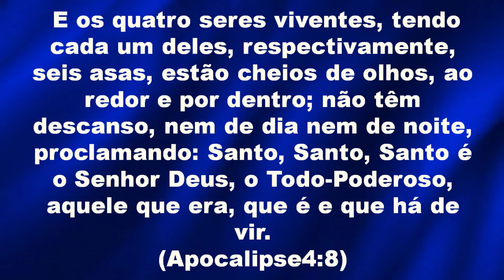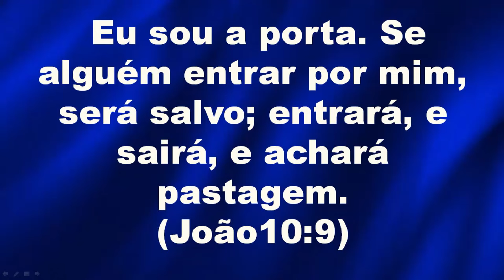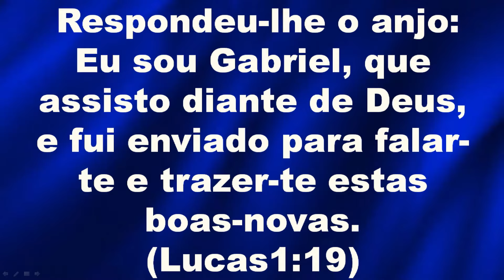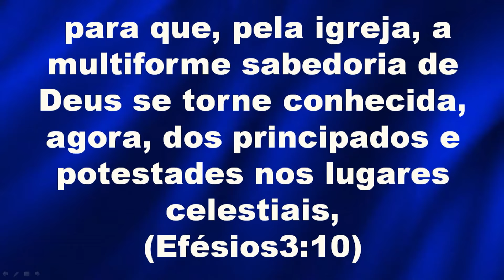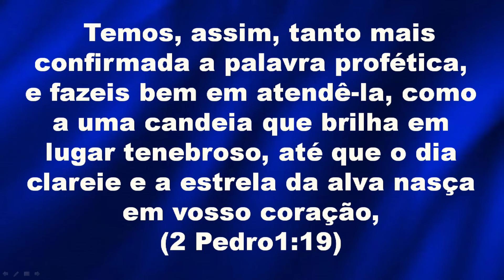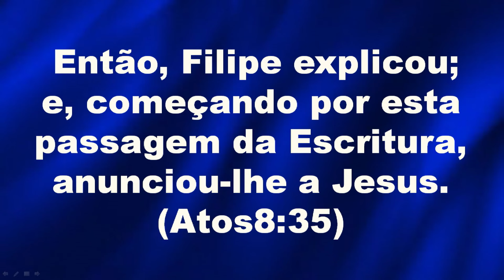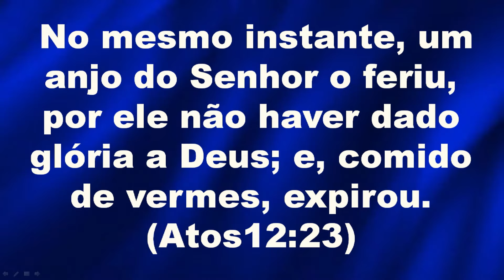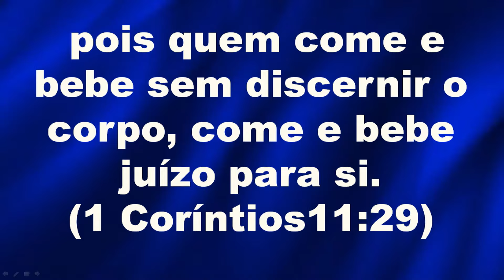Anjos Eleitos de Deus. Domingo – 01/09/2024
Tema - Anjos Eleitos de Deus. Domingo - Manhã  – 01/09/2024

Este vídeo aprofunda-se no fascinante tema dos anjos eleitos de Deus, explorando sua natureza, papel e importância dentro da teologia cristã. Com base na primeira carta de Paulo a Timóteo, o vídeo discute como os anjos são predestinados a servir a Deus e aos humanos, guiando, protegendo e entregando mensagens divinas. Também aborda a adoração contínua que os anjos dedicam a Deus, destacando sua pureza e dedicação. Além disso, o vídeo explora a influência dos anjos na revelação das escrituras e na execução do plano divino, mostrando como eles são fundamentais na manutenção da ordem celestial e na luta espiritual contra as forças do mal. Através de análises bíblicas e teológicas profundas, somos convidados a reconhecer e valorizar a atuação dos anjos como parte integral da nossa fé e caminhada espiritual.

- 00:01:30 📘 "O tema 'Anjos eleitos de Deus' é introduzido com referências à primeira carta de Paulo a Timóteo."
- 00:05:00 📜 "Exploração do significado da palavra 'Bíblia' e sua relevância como palavra das palavras."
- 00:08:45 🕊️ "Paulo explica aos Efésios que a predestinação nos leva à adoção como filhos de Deus por meio de Jesus Cristo."
- 00:10:05 🌱 "A importância de seguir conselhos bíblicos de maneira imparcial e sem prevenção é discutida."
- 00:15:30 ⚖️ "Mensagem sobre a pureza e o cuidado para não ser cúmplice dos pecados de outros."
- 00:20:15 🛡️ "A natureza e o papel dos anjos eleitos como guardiões e mensageiros de Deus são detalhados."
- 00:25:10 🎶 "Anjos adoram a Deus constantemente, demonstrando sua dedicação e ministério celestial."
- 00:30:20 🔥 "Discussão sobre a adoração incessante dos anjos e o poder divino que eles demonstram."
- 00:35:40 🌑 "Implicações da rebelião de Lúcifer e como ele arrastou um terço dos anjos em sua queda."
- 00:40:30 🛐 "Função dos anjos em fornecer proteção e orientação espiritual aos seguidores de Deus."
- 00:45:55 📞 "Descrição de como anjos comunicaram mensagens divinas a figuras bíblicas como Maria e José."
- 00:50:10 👼 "Continuidade do serviço dos anjos a Deus e aos crentes como uma manifestação de seu compromisso."
- 00:55:30 🌟 "A relevância dos anjos na execução da vontade de Deus e sua influência na vida dos crentes."
- 01:00:45 📅 "Conceitos de predestinação e escolha divina ligados à ação dos anjos conforme a vontade de Deus."
- 01:05:50 🌍 "Detalhes sobre a teologia dos anjos na doutrina cristã e sua importância no Reino de Deus."
- 01:10:25 🎤 "Função dos anjos na adoração e execução das ordens divinas."
- 01:15:40 📖 "Influência dos anjos na revelação das escrituras e na realização do plano divino na terra."
- 01:20:10 ⚔️ "Papel vital dos anjos na ordem espiritual e seu envolvimento na luta contra as forças do mal."
- 01:24:55 ✝️ "Convocação para a igreja valorizar a ministração dos anjos como parte integral da fé."